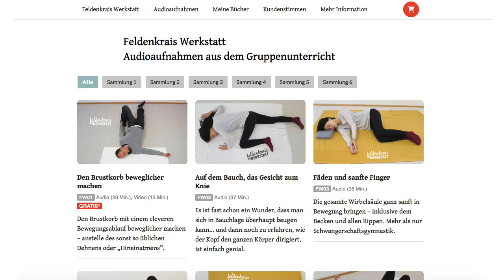the importance of the environment for personal development